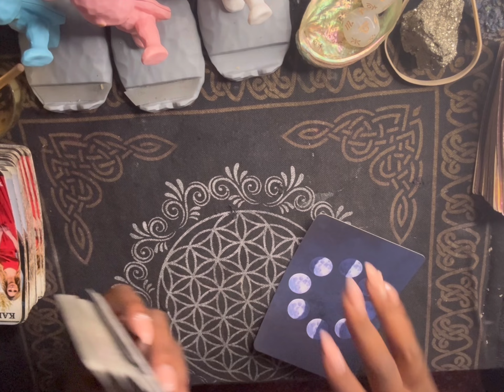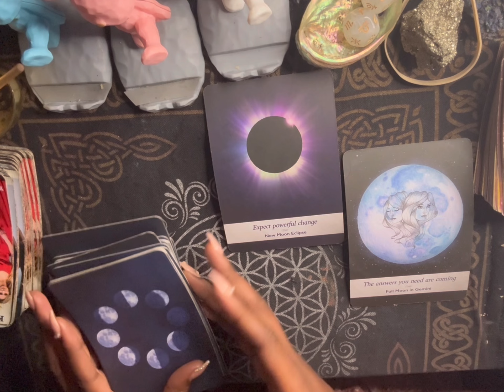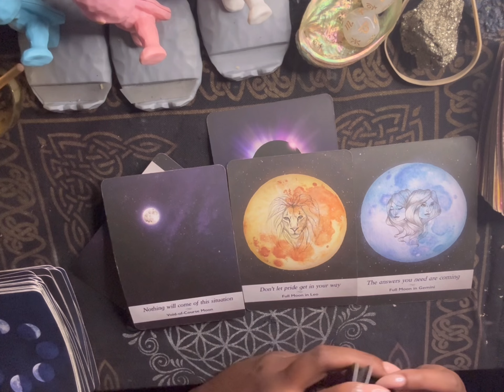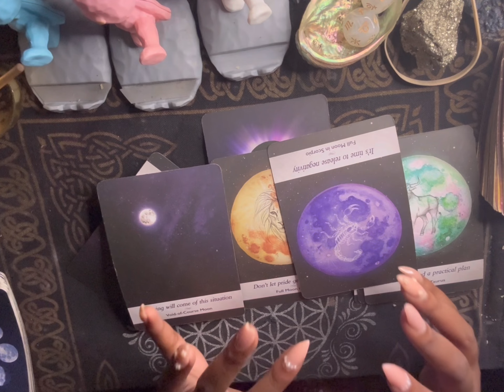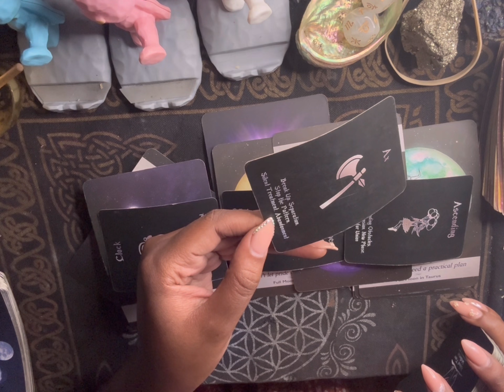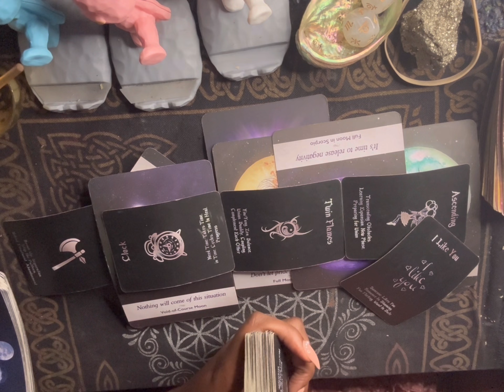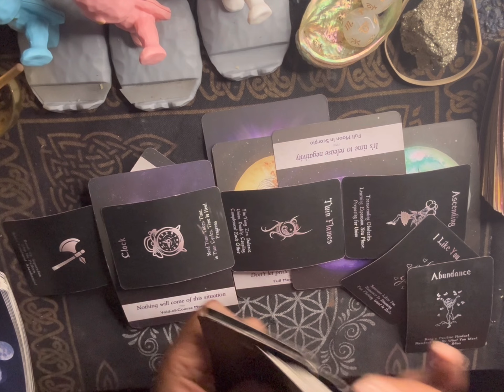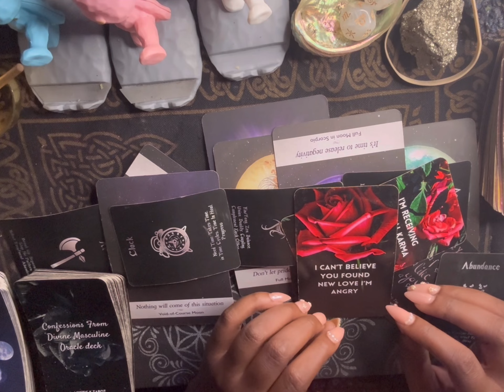Scorpio ♏️ this whole situation is going down !!! A strong reset !!